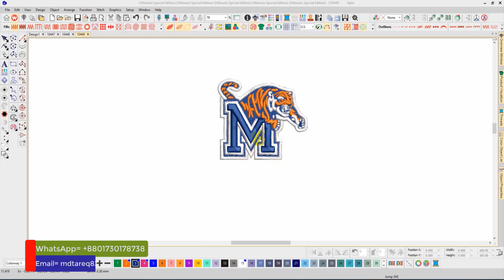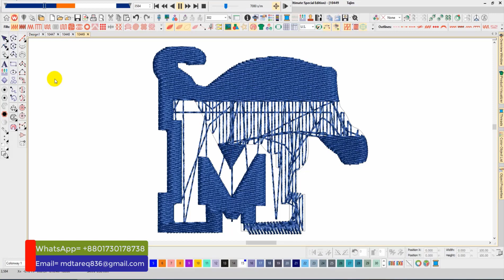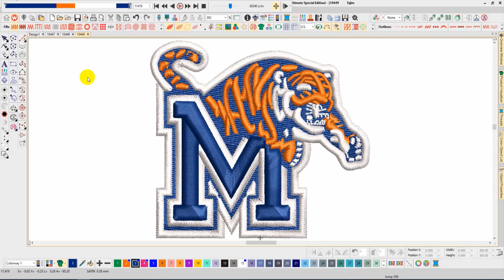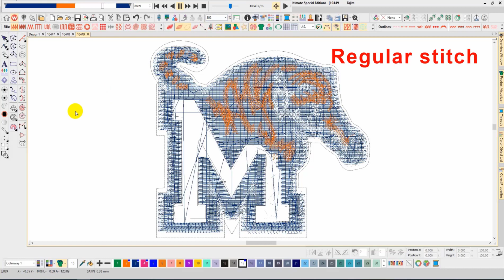Memphis Tiger 3d puff Embroidery logo